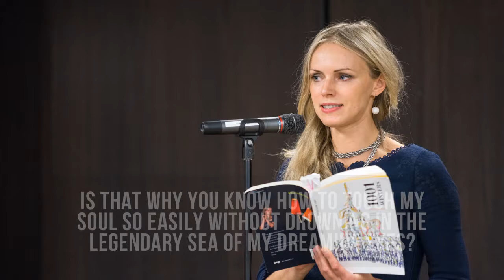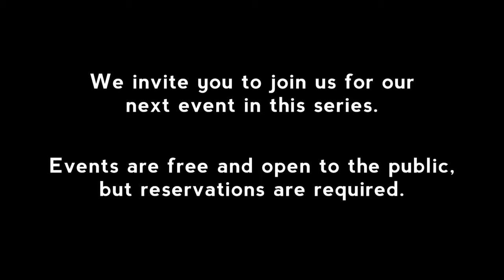Conversations in culture: "Every Moment Is a Well"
The acclaimed Estonian poet, writer and expert on folklore, Kristiina Ehin and musician Silver Sepp offered a special evening of poetry, prose and music.  Kristiina Ehin read from her poetry and prose, and presented 1001 Winters and In a Single Breath, her two new books in English translation published in the US.  She also introduced Paleontoloogi päevaraamat (Paleontologist's Diary), a book of memoirs which appeared recently in Estonia and is currently being translated into English.  Silver Sepp accompanied her on fantastical instruments of his own creation, and introduced his new solo CD Mis asi see on? (What's this?).